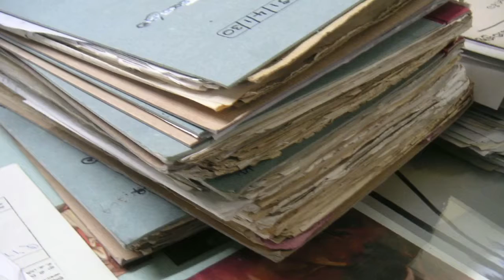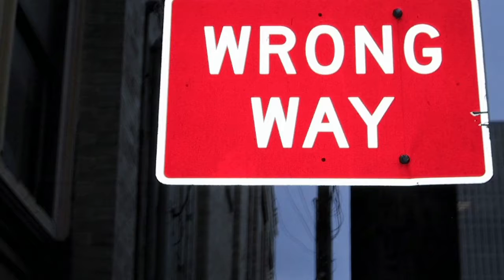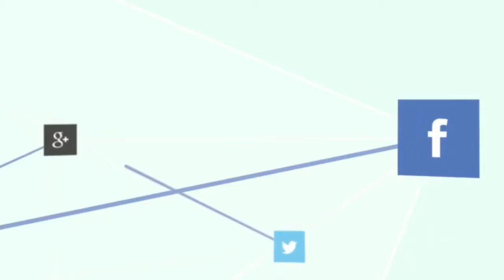The Problem with Government Solutions (Libertarian101.com)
AlexMerced.com